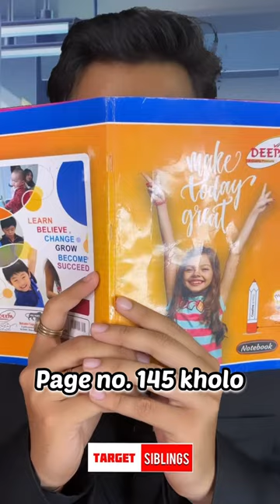Avenger’s angry teacher 🤣